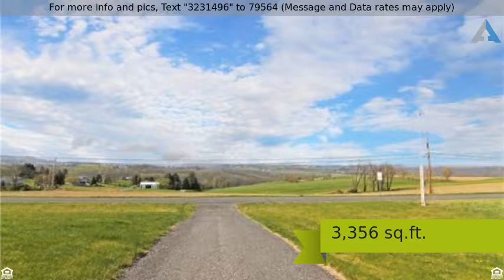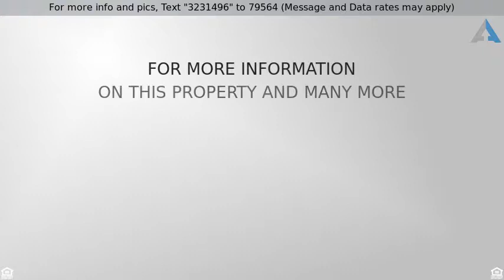Priced at $435,000 - 1968 Rising Sun Road, North Whitehall Twp, PA 18080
Colonial,Traditional, Detached - North Whitehall T

Enjoy a quiet country settings in this beautiful NEW HOME in Brook Hill Estates with FABULOUS VIEWS from every room! Enter the two story foyer and experience the elegance of the Living and Dining Rooms and well appointed gourmet kitchen with maple cabinetry, granite counters, and a convenient butler's pantry, an inviting eat-in area. Open Concept to the 2 story GREAT ROOM  with fireplace and a wall of windows. French Doors lead to the 1st floor Office/Den. The open second floor balcony overlooks the great room and leads to 4 bedrooms and 2 Baths. The Master Bedroom suite includes a sitting room, large Walk-in Closet, and luxurious bath w/ jetted soaking tub and tiled shower. All this plus a 3 car garage on 1.2+ acres surrounded by other quality homes!